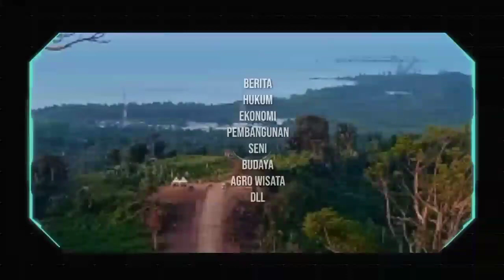Tim 2BHD bersama Simpatisan sambut kedatangan Ir. H. Burhanuddin.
Kedatangan rombongan di Bandara Gusti Sjamsir Alam Kotabaru, Bapak Ir. H. Burhanuddin didampingi Kuasa hukumnya M. Hafiz Halim disambut Ibu Hj. Mariana ditandai dengan pengalungan karangan bunga.